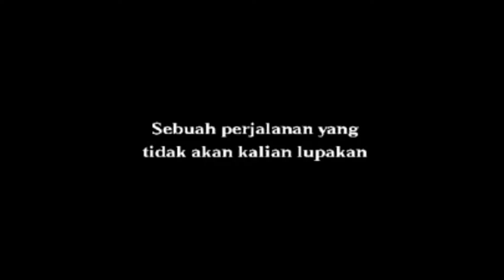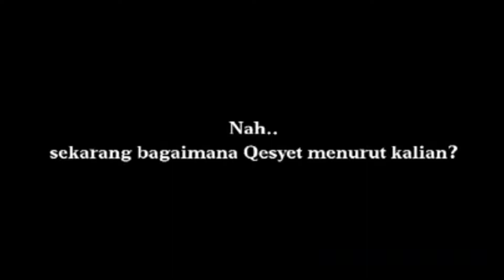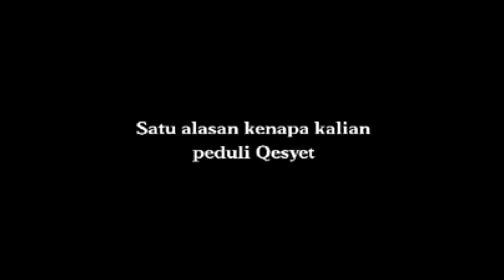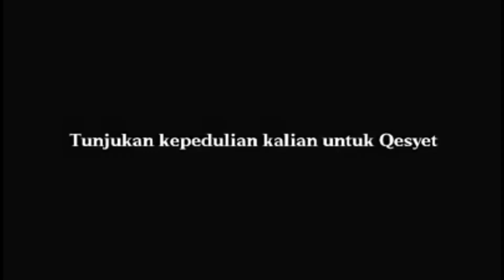Pengurus PMA 2015 (Qesyet) PM STT INTIM Makassar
Pasukan pertama Qesyet
Pasukan berikutnya mana nih? 😁